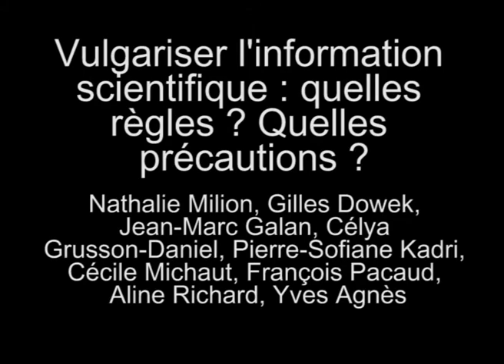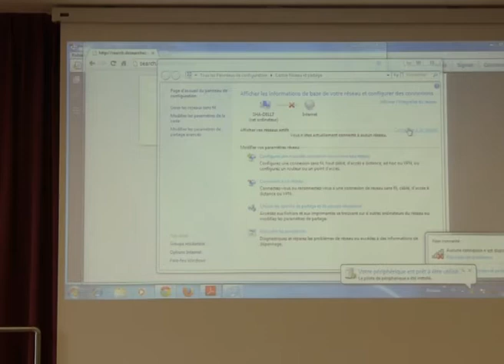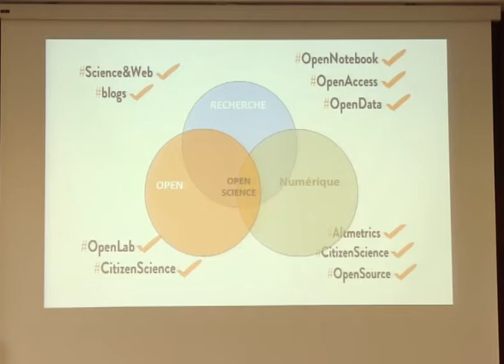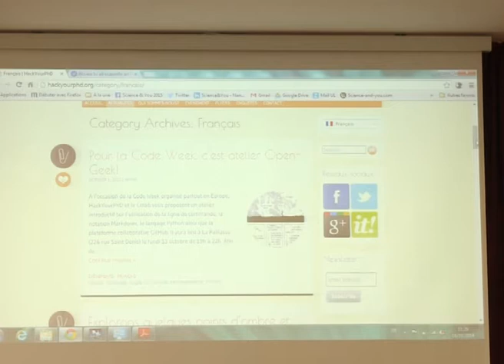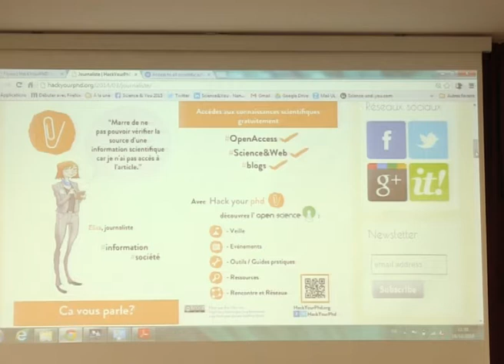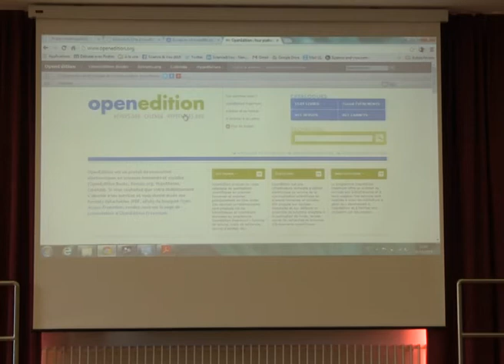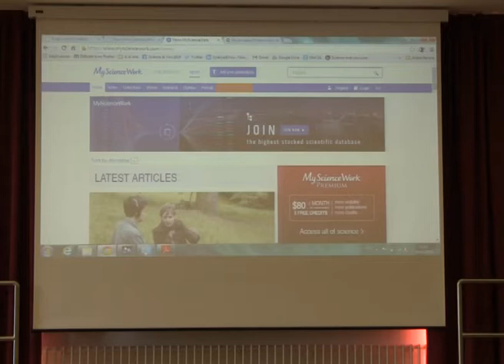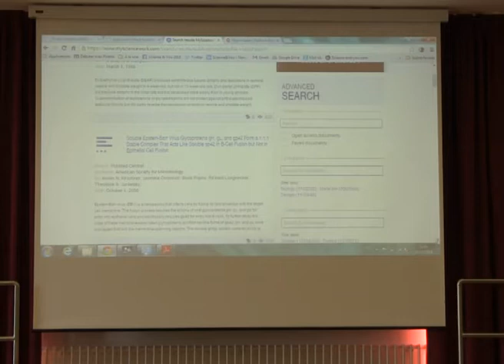[ASSISES 2014] Vulgariser l'information scientifique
Depuis quelques années, nous assistons à un changement d’écosystème de l’information scientifique : publications des recherches en accès libre, MOOCs, blogs et réseaux sociaux dédiés aux sciences, etc. Cet accès massif et libre aux contenus scientifiques pose de nombreuses questions : validation des informations, erreurs d’interprétation et de vulgarisation, confidentialité, droits d’auteur et d’édition. Le rôle des scientifiques et la médiation des journalistes s’en trouvent modifiés : comment aider le public à s’y retrouver ? Comment trier les milliers d’informations sur un sujet scientifique ? Comment estimer la qualité réelle de tous ceux qui se prétendent experts ?